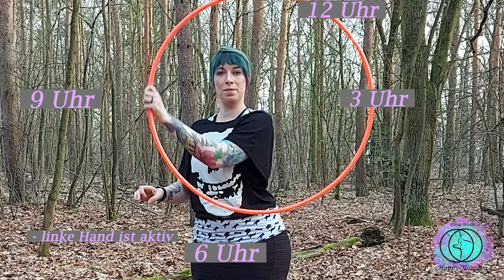Hoop Dance Tutorial: Two Handed Isolation || Hula Hoop || Hula Hoop lernen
Hey Hoopies und die es noch werden wollen :-)

Heute habe ich für euch ein HoopDanceTutorial​ von einem Hoopdance​ Trick: Two Handed Isolation HulaHoop​
Die Two Handed Isolation ist ein Off-Body Trick, welcher tolle Variationen und einen perfekten Einstieg in das Thema Isolations bietet, schön anzusehen ist und mit der man ein schönes Flow-Gefühl erzeugen kann.
Isolations sind Illusionstricks, die auf Zuschauer einen tollen Eindruck hinterlassen.
Ich möchte euch gerne die Welt des Hula Hoop​ näher bringen mit diesen kleinen Quick-Tutorials.

Fragen, etwas unklar? Dann schreibt es bitte in die Kommentarfunktion.

❥❥❥ GET HOOLABULOUS ❥❥❥
❥Feel. ❥Flow. ❥Dance.
Liebste Grüße, habt Spaß und Happy Hooping,
❥Elisa❥